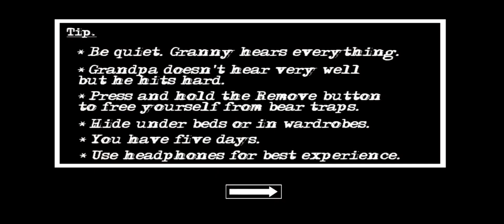Granny Chapter Two - Extreme Mode With Invisible Enemies (Read Description)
My devices I use for recording:
- iPad Pro 5th Gen (2021, 12.9 Inch Model)
- My PC

 My PC Specs:
- i5-9600K
- Z390-I
- 16GB RAM
- RTX 2060 Super
- 2.5TB Storage

Screen Recorder: Nvidia ShadowPlay
Video Editor: Sony Vegas Pro 18/Adobe Premiere Pro
Thumbnail Maker: GIMP/Photoshop
Mobile Screen Recorder: Samsung Screen Recorder/Apple Screen Recorder
Mobile Video Editor: Capcut/InShot
Mobile Thumbnail Maker: PixelLab